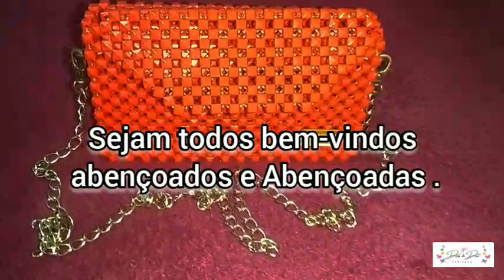Como fazer Bolsas de misangas cubo acrílico estilo carteira( Beaded Bag ).